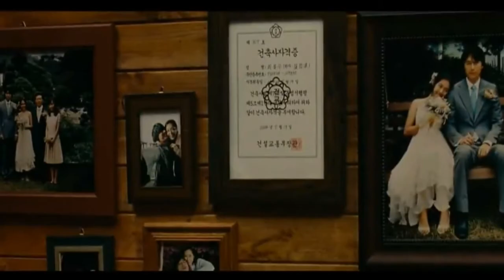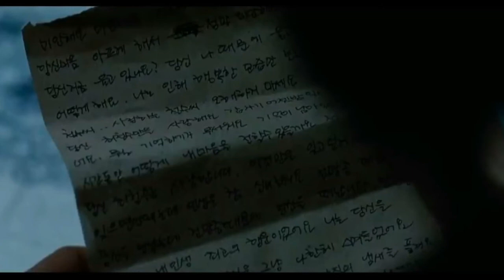A Moment to Remember Explained in Nepali | korean movie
A MOMENT TO REMEMBER explained in Nepali | korean love story movie नेपालीमा | माया होस त यस्तो होस
आफ्नै श्रीमतीले आफुलाइ चिन्न छोडेछि // A moment to remember नेपालीमा
A moment to remember explained in Nepali
movie explained in Nepali
hollywood explained in nepali

A moment to remember is a south korean movie released on 2004

IMBD RATING: 8.2/10

A MOMENT TO REMEMBEREXPLAIN IN NEPALI

This video is uploaded just for educational purpose only i am just sharing my knowledge of this movie its fear and i am not trying to violate any contents  if anyone have any issue on this video than please mail me